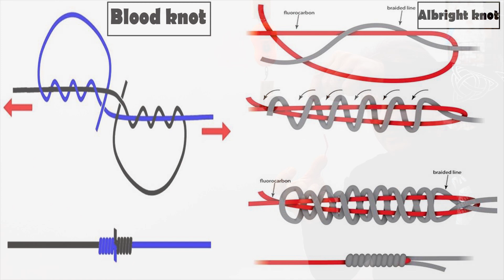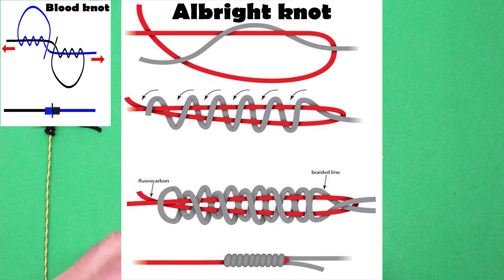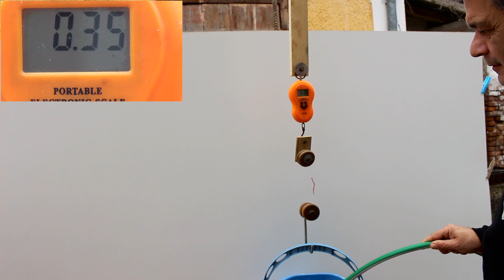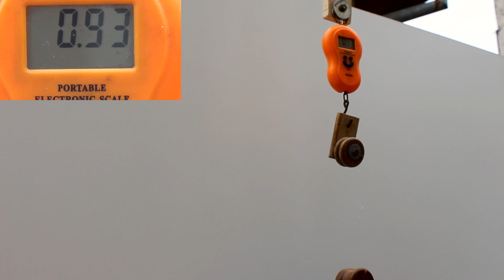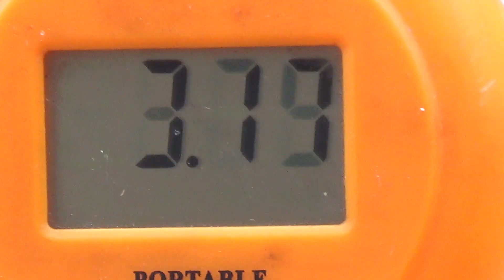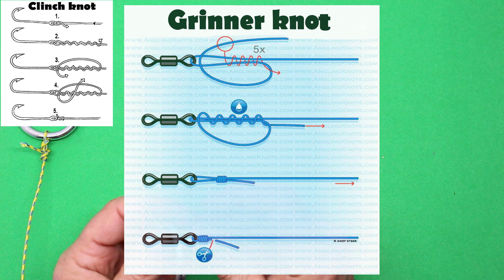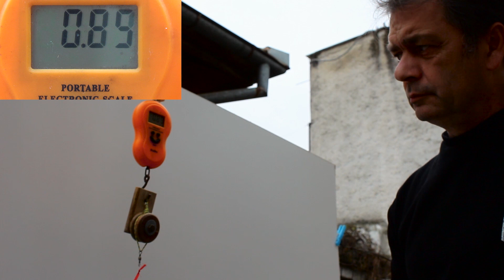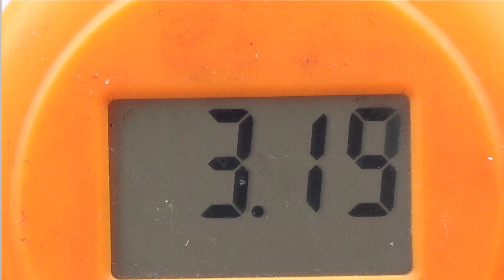Αυτοί είναι οι σωστοί κόμποι ψαρέματος! Κάναμε ΤΕΣΤ ΑΝΤΟΧΗΣ!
Σε αυτό το βίντεο κάνουμε κάποια τεστ αντοχής για τους κόμπους ψαρέματος που χρησιμοποιούμε. Δεν βαρεθήκατε να αλλάζετε πετονιές ασταμάτητα; Το να ξέρουμε ποιος κόμπος είναι ο πιο σωστός, θα μας βοηθήσει στο να πιάσουμε περισσότερα ψάρια!

〔Timestamps〕⇣

03:22  Δέσιμο κόμπου Blood knot
04:40  Δέσιμο κόμπου Albright knot
06:15  Τεστ 1
11:28  Δέσιμο κόμπου Clinch knot
12:23  Δέσιμο κόμπου Grinner knot
13:33  Τεστ 2

Ετοιμάζω ακόμη πιο ενδιαφέροντα πράγματα για το κοντινό μέλλον. Ότι απορία έχετε μπορείτε να με ρωτήσετε στα σχόλια και θα σας απαντήσω. Πατήστε και ένα like γιατί με βοηθάει πολύ. Ευχαριστώ :)

〔Ενδιαφέροντα βίντεο για το ψάρεμα〕⇣

➢ Εδώ μπορείτε να μάθετε το πως να κάνετε τη δική σας βάση καλαμιού για Εγγλέζικο τρόπο ψαρέματος